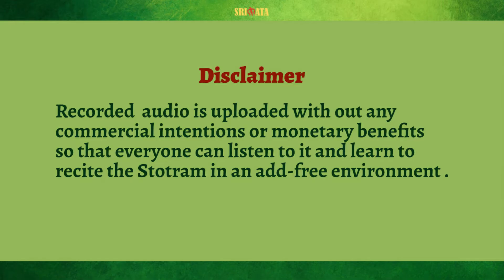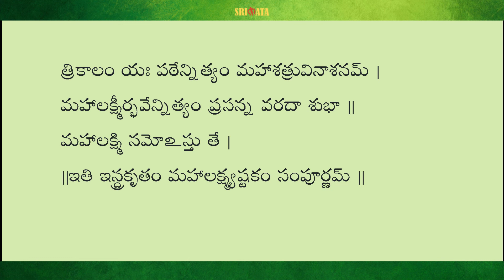SRI MAHALAKSHMI ASHTAKAM in Telugu with lyrics & slow chanting || శ్రీమహాలక్ష్మీ అష్టకం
SRI MAHALAKSHMI ASHTAKAM in Telugu with lyrics & slow chanting. This video features, legible Telugu Lyrics with clear audio (slow chanting for beginners)  without any music, ads, or any other distractions.

You can also read & listen to same stotram in our